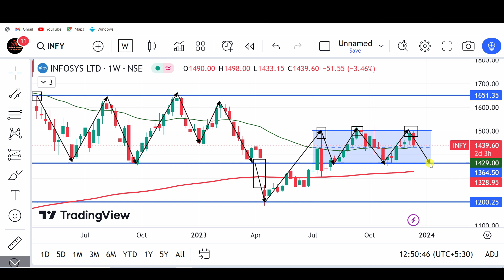Infosys Latest news | Infosys Stock Results | Stock Market News | How To Invest, Infy Share falling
stock market,
stocks,
stock market news,
money,
cnbc,
financial news,
business news,
breaking news,
finance news,
cable news,
investing,
news station,
us news,
world news,

stocks,
day trading,
trading,
stock market,
share market,
swing trading,
intraday trading,
niraj joshi,
intraday trading for beginners,
miss trader,

stock market,
stock market news,
share market,
stocks,

‎ProCapital.MohdFaiz